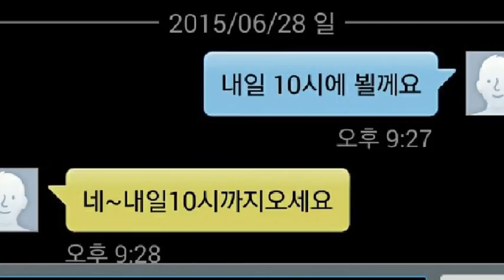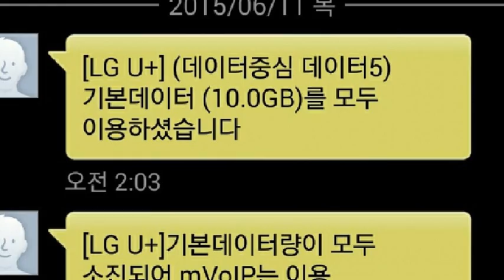[everysing] Maria(영화 '미녀는 괴로워' OST)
Singer : EL사회사업가태로미
Title : Maria(영화 '미녀는 괴로워' OST)

앱씽 첫 스타트
한날 불른곡

벌서 5개월
누워서 부름
복식 발성 연습댐

오전에 성악 레슨

나는야 21세기
수소물 파는 봉이 김태롬 ㅋㅋ

    1. 고퀄리티 반주에 맞추어 무료로 노래를 부를 수 있습니다.
    2. 녹음과 녹화가 가능합니다.
    3. 모바일 기기에 저장한 곡을 ‘My 채널’에 업로드하여 언제 어디서든 내가 부른 노래를 감상할 수 있습니다.
    4. My 채널에 업로드 한 노래를 친구에게 공유할 수 있습니다.
5. 에브리싱 홈페이지 에서도 My 채널 이용이 가능합니다.